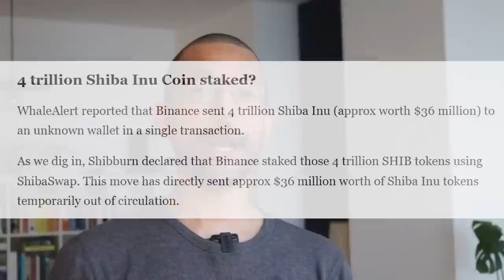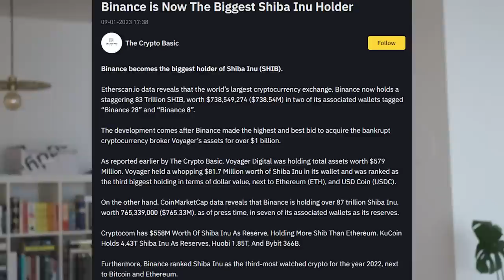People May REGRET Never Buying THIS Coin - HUGE SUPPORT Incoming